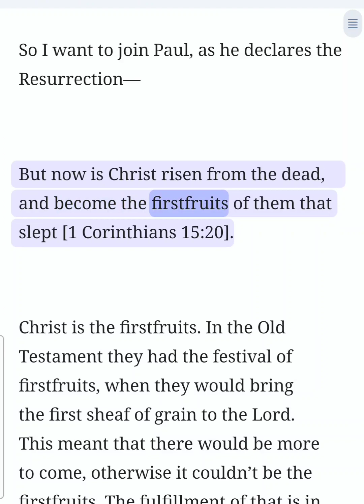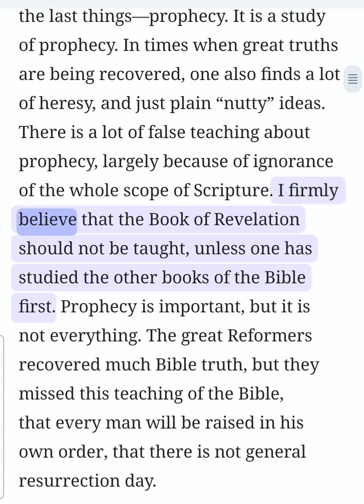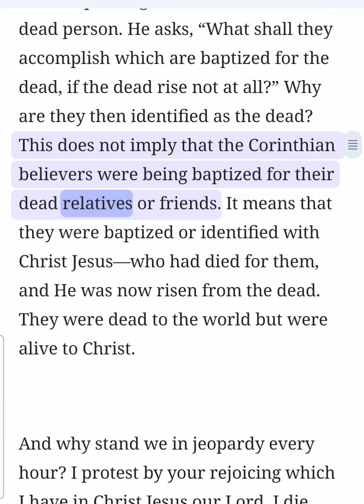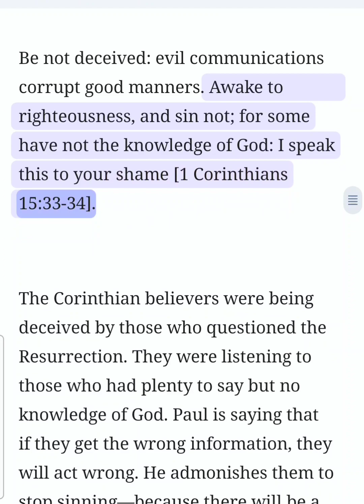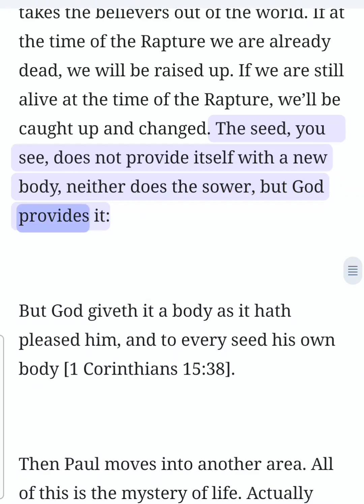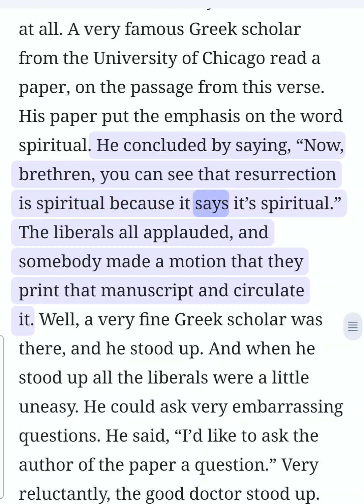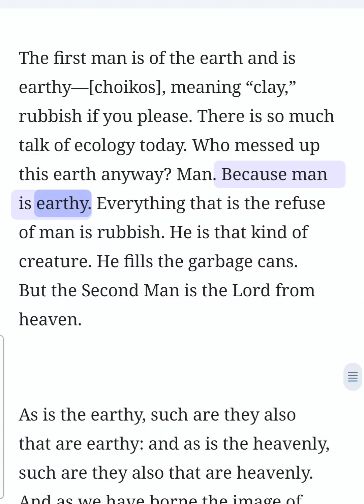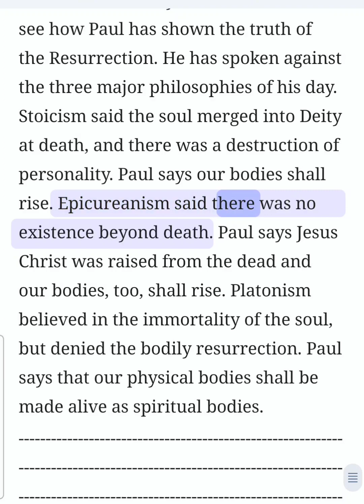1 Corinthians Chapter 15 (Bible Study) (3 of 4)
1 Corinthians Chapter 15 (Bible Study) (3 of 4) This is an audio/visual presentation of the material with real-time in-sync highlighting ✝️ 📖
Theme: Resurrection